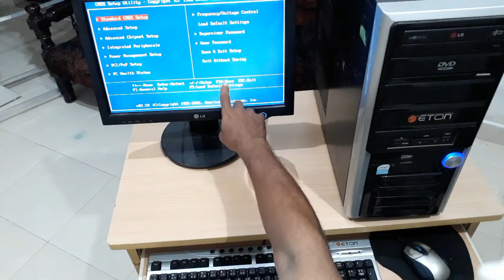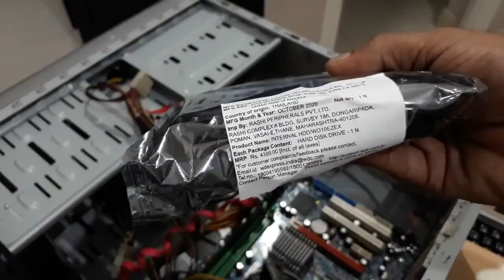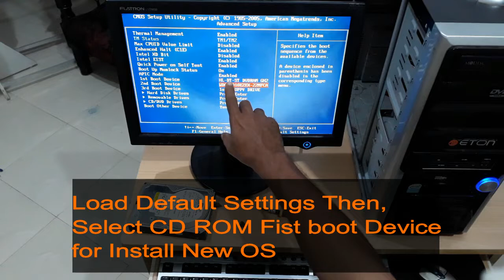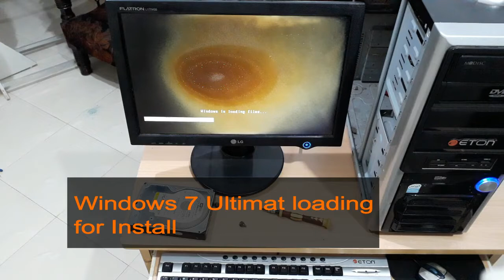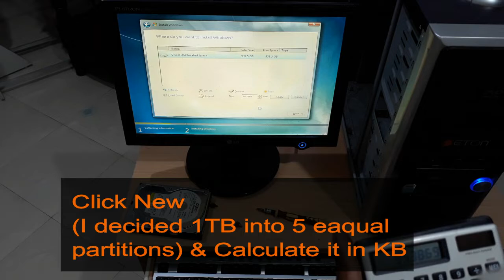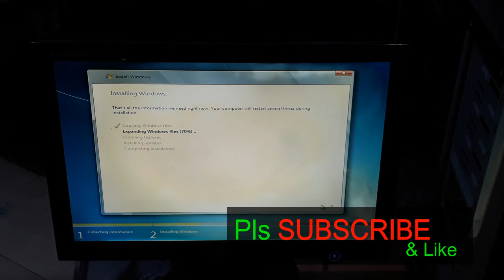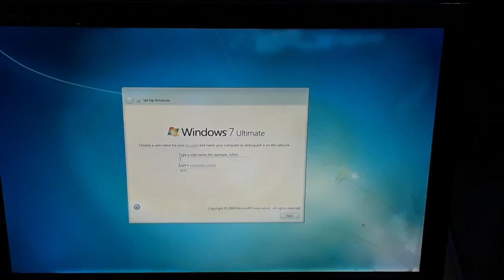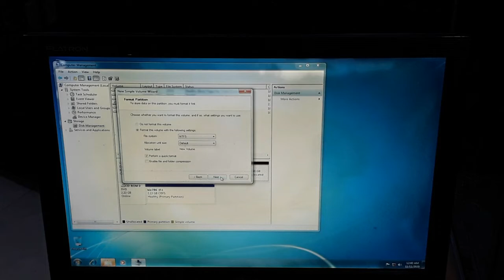How to Repair a Dead Computer | Hard Disk Replace & Windows 7 Install Tutorial | WD 1 TB WD BLUE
Hard Disk Replace & Windows 7 Install Tutorial | Desktop Computer | WD 1 TB WD BLUE Replace
How to Disk Partition

LOWEST PRICE

* realme narzo 30A (Laser Black, 4GB RAM, 64GB Storage)

* Realme 8 5G (Supersonic Black, 8GB RAM, 128GB Storage)